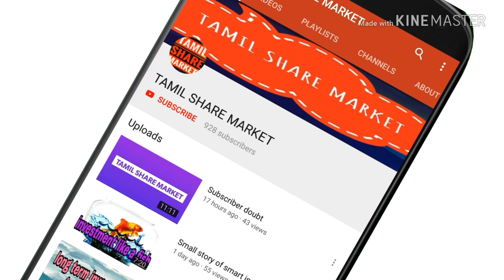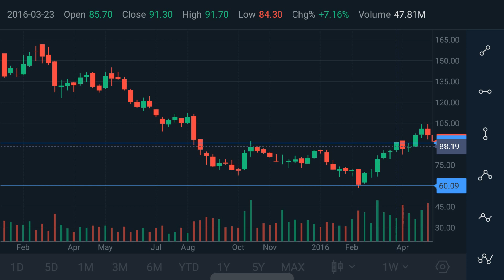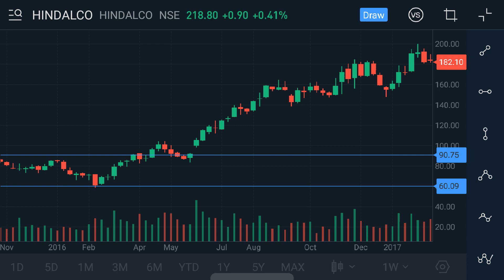Inverse head and shoulder pattern for bullish trend